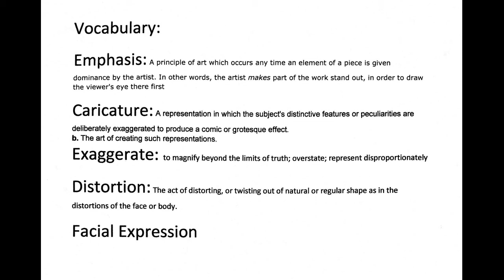a persuasive essay about smoking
short persuasive essay about smoking
persuasive essay on smoking
a persuasive essay on smoking